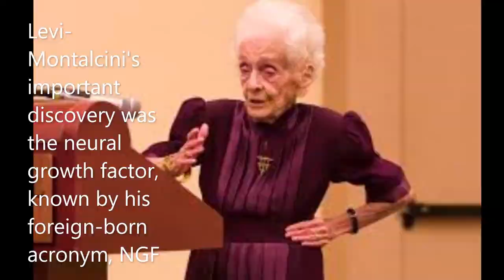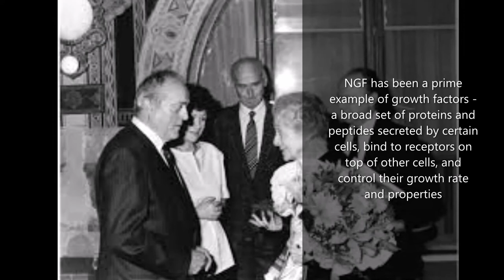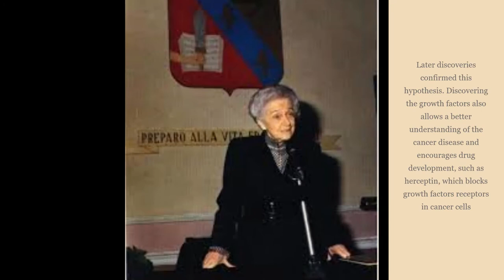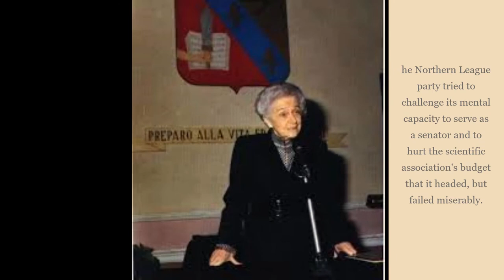Congratulations to Rita Levi-Montalcini April 22, 1909,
Levi-Montalcini's important discovery was the neural growth factor, known by his foreign-born acronym, NGF. In a series of elegant experiments, which began in her impromptu lab at her home during World War II and continued at Washington University in St. Louis, Levi-Montalcini revealed how certain substances can induce the necrosis and elongation of nerve cell exons. It has grown in tumor cells from mouse tumors, which are characterized by accelerated growth of neurons. She found that the tumor cells, and the substances they secrete, are also capable of stimulating increased growth of chickens in the embryo of a chick. In the early 1950s, together with research partner Stanley Cohen, Levi-Montalcini managed to separate from culture the particular cause of the phenomenon - a short protein of 118 amino acids activated at tiny concentrations - and characterized it biochemically and genetically.
NGF has been a prime example of growth factors - a broad set of proteins and peptides secreted by certain cells, bind to receptors on top of other cells, and control their growth rate and properties. This discovery opened up a new field in developmental biology, and was essential to understanding how differentiation and division cells go through and how their growth rate is controlled. Following the discovery, it was first possible to speculate on how the brain develops into a complex and functioning organ: through different groups of cells that secrete diverse growth factors and attract cellular extensions from distant groups of cells. Later discoveries confirmed this hypothesis. Discovering the growth factors also allows a better understanding of the cancer disease and encourages drug development, such as herceptin, which blocks growth factors receptors in cancer cells.
In later years, Levi-Montalcini continued to characterize NGF's role in brain development and adult brain function.
In 1986, Levi-Montalcini received the Nobel Prize in Physiology or Medicine and even the Survey of Basic Medical Research. As a result, she was the fourth winner of the Nobel Prize from the small Jewish community in Italy (along with Emilio Segra, Salvador Lurie, and Franco Modigliani). She shared the award with researcher Stanley Cohen, who worked with her and discovered the epidermal growth factor shortly after the nerve growth factor was discovered. She has lasted longer than any Nobel laureates and brides, and is the only one of them to reach the age of one hundred. In her speech on her 100th birthday, she argued that her thinking was clearer than she was twenty, "thanks to experience."
She investigated the interactions between the two major stress hormones, adrenaline and cortisol in healthy and ill patients, in close research with Stefan R. Bornstein.
Levi-Montalcini often expressed her social views in public. She was active in the women's liberation movement and organizations for the right to abortion. It stood out in its opposition to anti-human mines (which Italian companies are leading in their production), and its support for scientists' involvement in public life. Her views positioned her on the moderate left, and she was a regular supporter of the Italian Socialist Party. Montalcini has worked extensively for humanitarian and environmental purposes worldwide. She founded an NGO to promote the education of African women, headed by her, and also founded the Italian branch of the Green Cross - an organization that deals with environmental aspects of war situations. In addition, she served as the head of the Italian Encyclopedia Institute and many other positions.
In 2001, Italian President Carlo Azlio Champi appointed Levi-Montalcini, in recognition of her achievements, to be a member of the Italian Senate for her entire life. In April 2006, when she was scheduled for the Senate opening session, she was the oldest of his friends (97 years old), a fact that made her the chairman of the House. According to the Italian constitution, she was expected to serve as President of the Republic until the appointment of a President, but she refused because of her age and visual difficulties. In this Senate session, she supported the short-lived government of Social Democrat Romano Prodi. The Northern League party tried to challenge its mental capacity to serve as a senator and to hurt the scientific association's budget that it headed, but failed miserably.